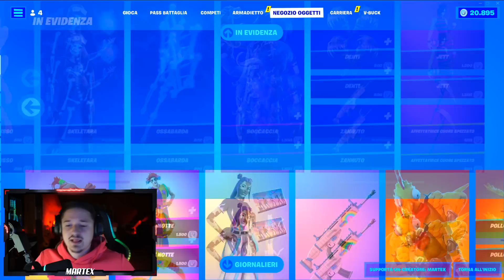PRIMO TEASER di HALLOWEEN - LE GALLINE ZOMBIE su FORTNITE